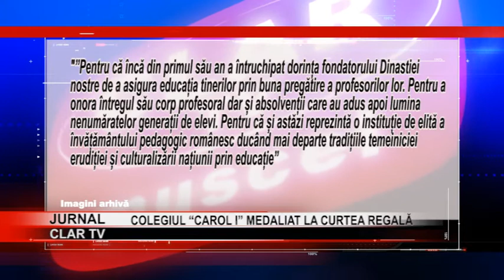stire 06 06 2018 Colegiul “Carol I” medaliat la Curtea Regală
După 150 de ani de activitate Colegiul Naţional Pedagogic “Carol I” din Câmpulung se poate mândri cu medalia “Crucea Casei Regale a României”. Această distincţie încununează activitatea didactică şi pedagogică desfăşurată în ctitoria regelui Carol I.